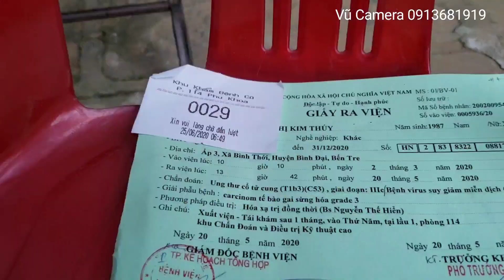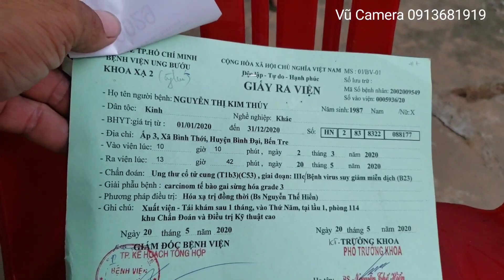chị Thuý bị bệnh ung thư giai đoạn 3 hoàn cảnh vô cùng khó khăn